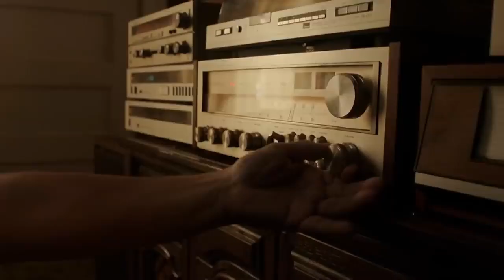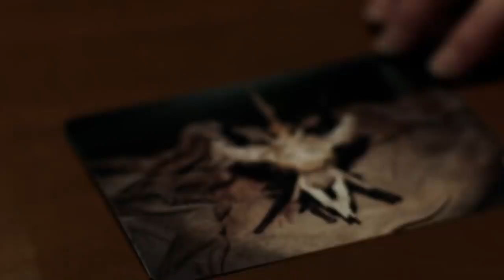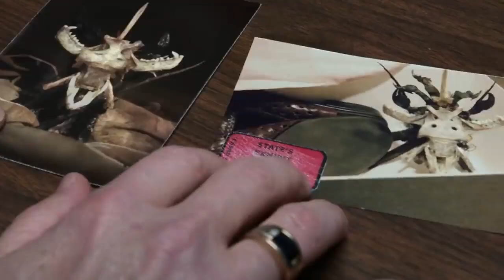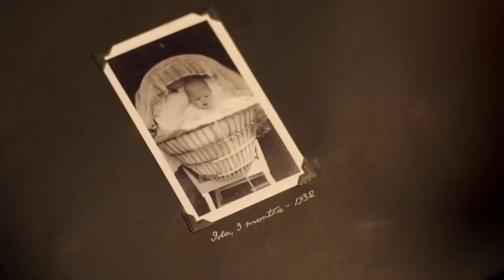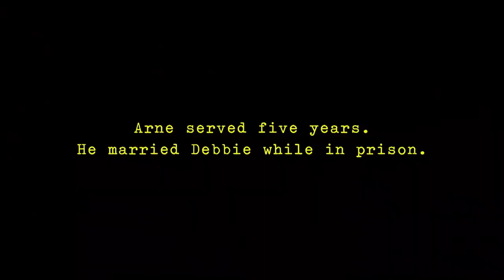The Conjuring 3 2021 Film Explained in Hindi Conjuring Devil Made Me Do It Summarized हिन्दी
The Conjuring 3 (2021) Thriller movie explained in Hindi Urdu. The American Horror Thriller film “The Conjuring: The Devil Made Me Do It” story summarized with a complete ending in हिन्दी explanation. The Plot is about an evil identity that even experienced paranormal investigators find too shocking. The main character in this sensational case is a young boy named 'David' who lives in a distant house with his family. He started to appear to be possessed by a demon. So his family hires two demonologists, Ed and Lorraine Warren, as well as a priest, to perform the exorcism ritual in their home. They arrive and discover that a demon has taken control of the soul of that young boy. The victim's body had already been turned upside down in a scary way. In the case of failure, another family member heroically addresses the demon to possess his body. As a result, the demon takes over the body of another boy and forces him to murder an innocent man. Later, that boy is arrested by police. Those demonologists work hard to prove that it is not an intentional murder, but rather a protection against evil spirits. They are attempting to clear that boy's name.

Warners duo meet a priest and discover that the family is cursed, and the lady is practicing witchcraft and looking for a possessed person to sacrifice. That devil lady who is behind this has already taken the first two sacrifices, and the third is being sought. On the other hand, that boy is imprisoned for life, while demonologists continue to try to exterminate the witch who is doing whatever she can do to possess others. After overcoming the difficulties, they are able to hunt down the witch, and everything is eventually resolved.
This sequel is the third part in the Conjuring universe franchise, in which all terrifying things occur as a result of bad supernatural powers. Behind every paranormal incident there was a devil who made this young boy to do anything. In my opinion, the film's direction, acting, screenplay, and horror chilling scenes are phenomenal, especially the multiple jump scares that will make you think why you are watching this film. Believe me, it's more than the previous Conjuring blockbusters. It is based on the shocking real story of devil possession, which shocked the entire United States.

Credits:
Images and footage Source: Warner Bros. Pictures
Director: Michael Chaves
Produced by: James Wan
Screenplay or written by: David Leslie Johnson-McGoldrick
Edited by: Christian Wagner